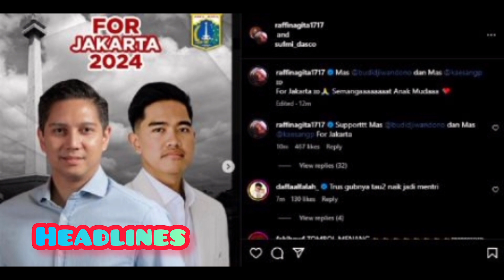Headlines. Putusan MA Soal Syarat Usia Calon Kepala Daerah